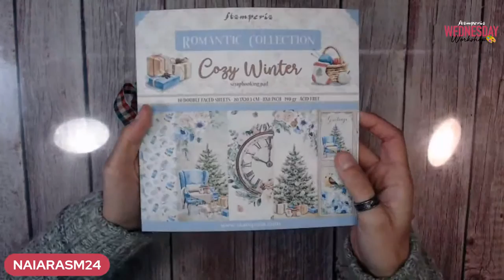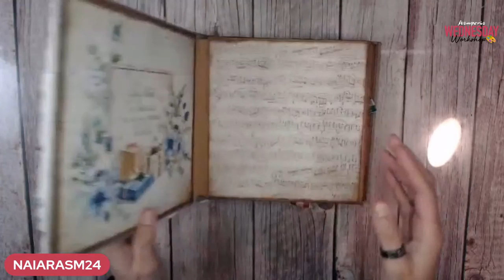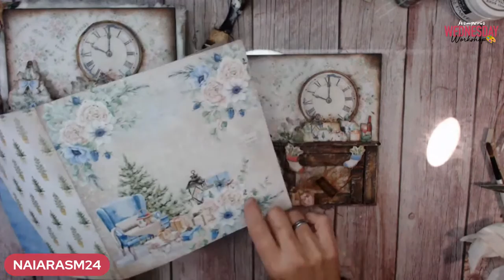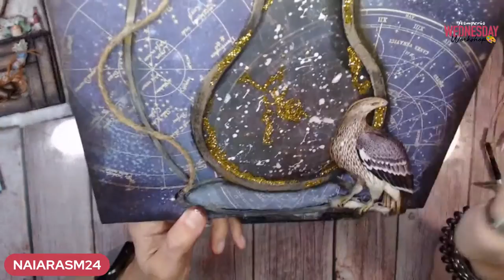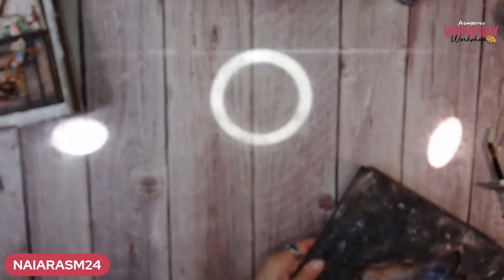Live n.455 with Monica Paruta & Naiara Sanchez Mena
🔴STAMPERIA WEDNESDAY WORKSHOP
Christmas Relax  by Naiara

Products’ list:
 Cozy winter 20x20 SBBS69
 Modeling Paste white K3P38W
 KAL90 Cappuccino
 KAL106 Earth
 KAL 12 Ivory
 Patina anticante Old Gold K3P16AG
 Colla extra forte DC07GN
 Dye ink pad Black shadow WKPR01
 Dye ink pad Coffe WKPR02